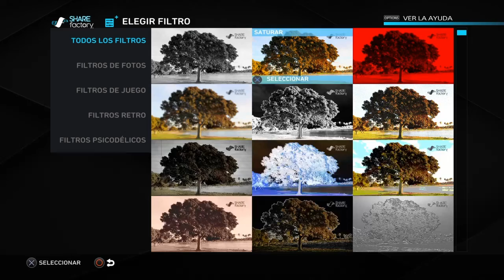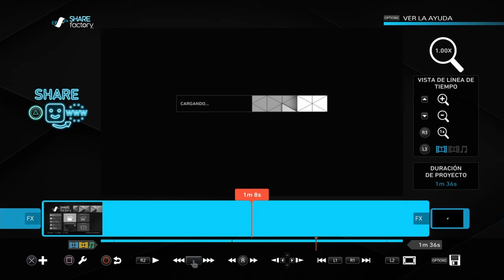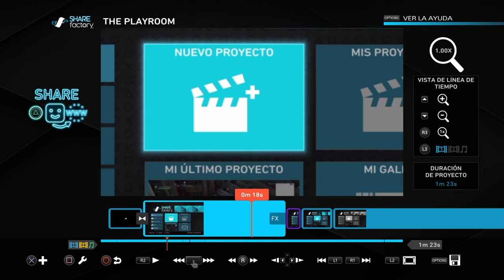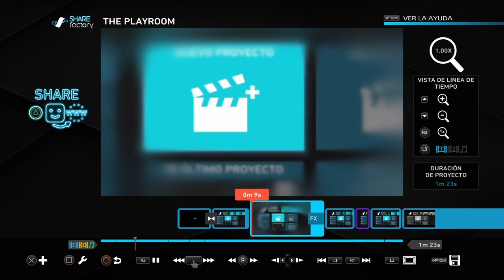Tuturial de como editar parte 2 / B3nj4 XD (Perdon por no editar mucho :´v)